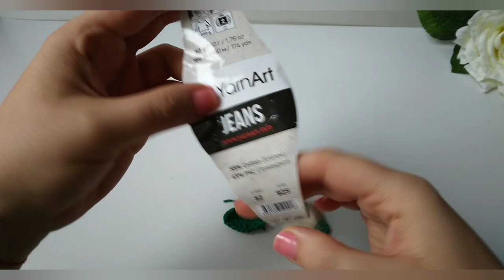Ինչպես գործել տերև 🌱🌱/Comment tricoter des feuilles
Ինչպես գործել տերև 🌱🌱